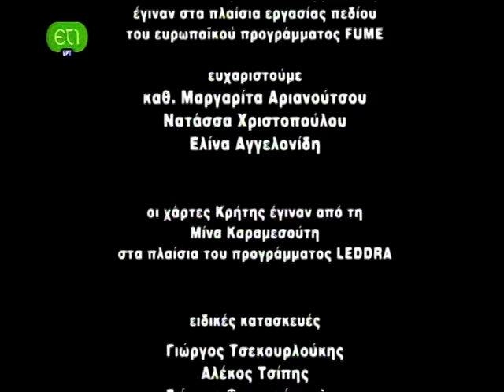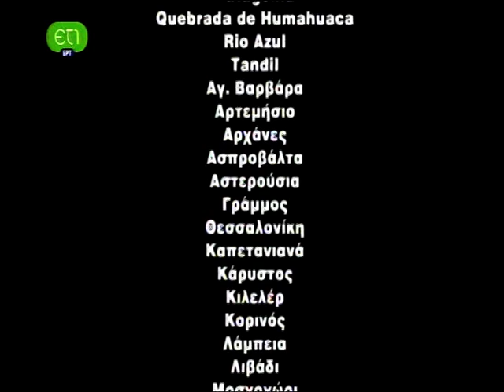Μανίκης Παναγιώτης και Ζωή στη Φύση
Μια μικρή παρουσίαση της φυσικής καλλιέργειας από άνθρωπο που την δουλεύει...